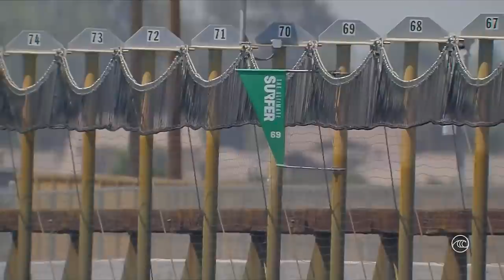Filipe Toledo, Fioravanti, Morias, Crisanto, O'Brien, Hanneman Jeep Surf Ranch Pro Qualifying Round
Heat Replay of the Qualifying Round with @FilipeToledo77, Frederico Morais vs. @leofioravanti vs. P.Crisanto vs. L.O'Brien vs. E.Hanneman at the Jeep Surf Ranch Pro

Surf Ranch puts progression on full display. Churning out perfect waves, it creates an arena-like setting that separates the tour’s most innovative surfers from the rest. At Surf Ranch, it’s not you against another surfer. It’s you against the unique setting, the machine, and your own potential. Adding to the already pressure-filled event is the fact that just three contests remain before the inaugural Rip Curl WSL Finals. For those looking to get into the Final 5 and compete for the World Title, it’s now or never.